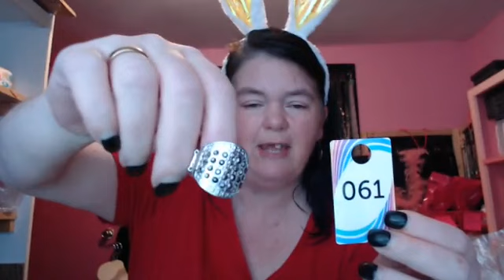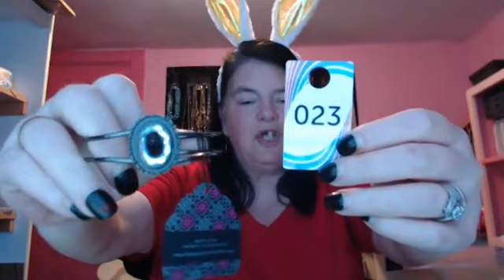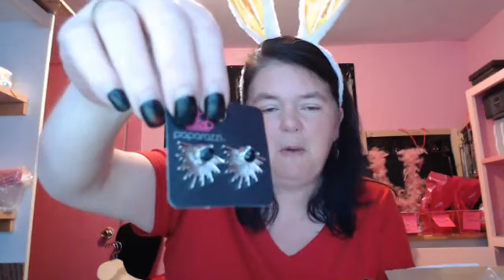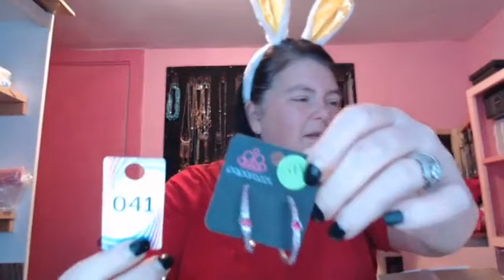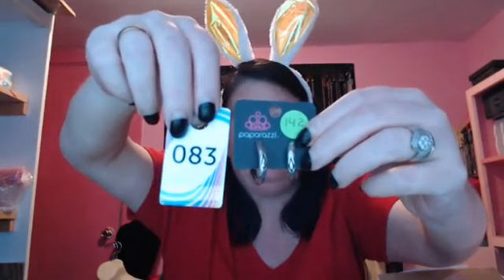Paparazzi Jewelry Bling By Anne Facebook Live Show 3-19-2018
Bling By Anne Paparazzi Jewelry Show for 3/19/2018!
See something you LOVE? Comment in the comments the item number of the piece you want!

Love the jewelry? Think this is fun? It is!
I am always looking to add more beautiful and savvy women or men to my team! Tons of support, encouragement, and training to help you succeed!

Want to follow me and my shows?
I host a show every Monday @ 6 pm PST
and Friday nights @ 7 pm PST on Facebook Live!

Don't have time to watch my lives?
Join my Bling By Anne VIP Rockstars Group!